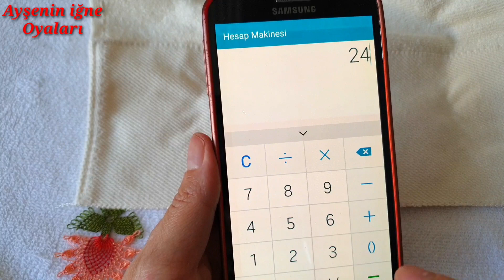Havlu kenarı istegen arkadaşlar çok güzel oldu havlu kenarı modeli Buyurun izlegin